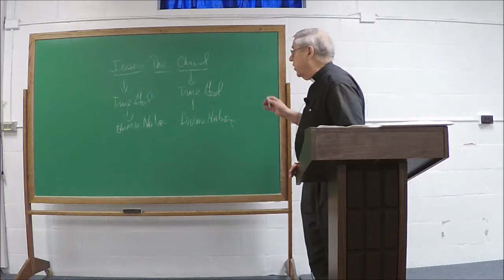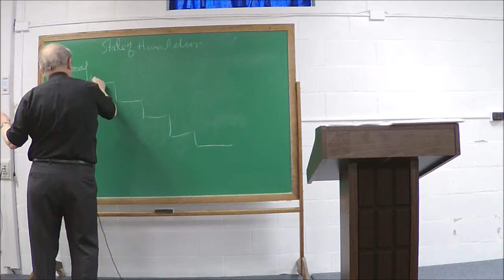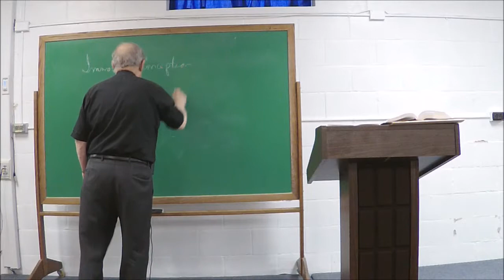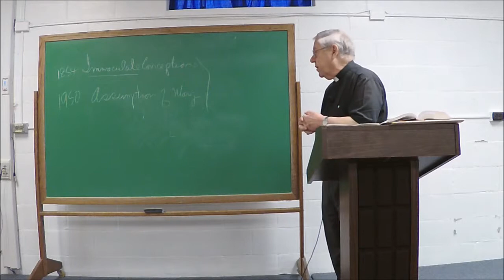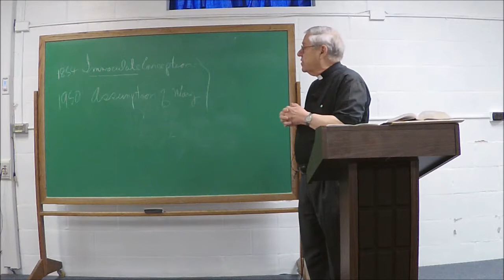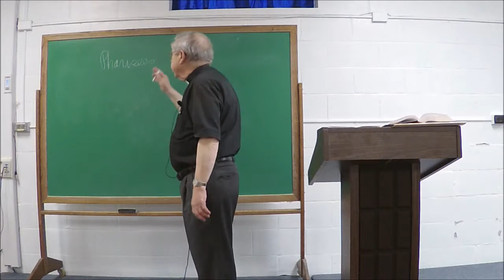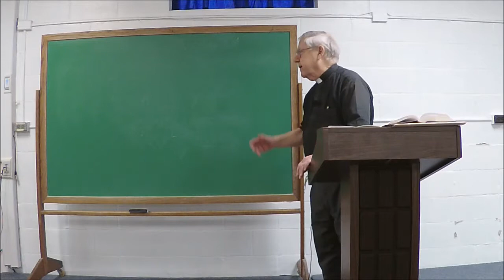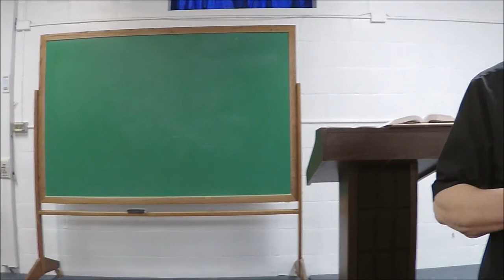Adult Inquirers' Class | Session 7 | Reverend Robert Ziegler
Exciting course designed to answer basic questions about the christian faith.